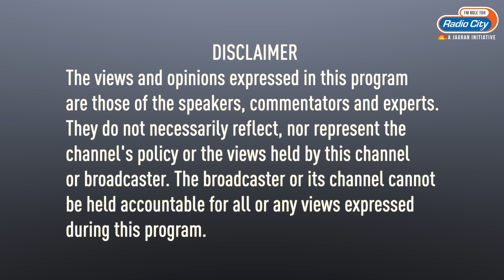Hempvati aka Priya Mishra | India’s Only Female Certified Cannabis Activist | Bhang and Ayurveda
In this episode of City Talks, Humraj Bourai in conversation with Priya Mishra aka Hempvati, India’s first female Cannabis Activist talks about the cannabis industry in India. Priya tells the advantages of cannabis and how it can change the medical industry of India.